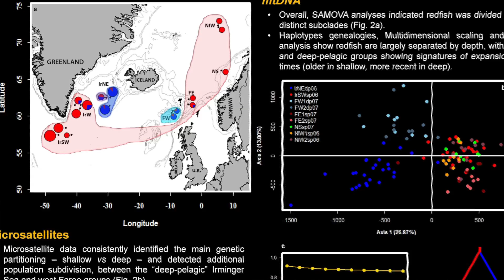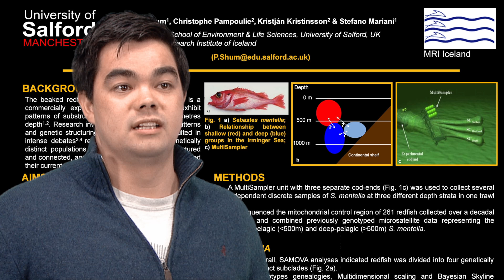Three-Dimensional Post-Glacial Expansion And Diversification Of An Exploited Oceanic Fish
Talk by PhD researcher Peter Shum, part of the School of Environment & Life Sciences, University of Salford, Manchester. The article relating to this video can be found here: